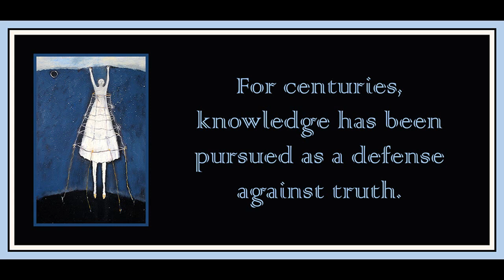Chapter 9 from The Lacanian Subject by Bruce Fink